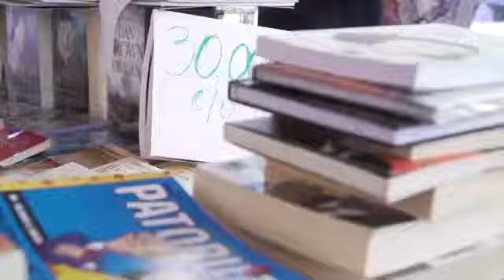Feria SC pre Navidad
La 5ta edición de la Gran Feria SC se llevó a cabo el día de ayer en el Hotel Sheraton, contando con la participación de más de 150 expositores.
Video: GEN